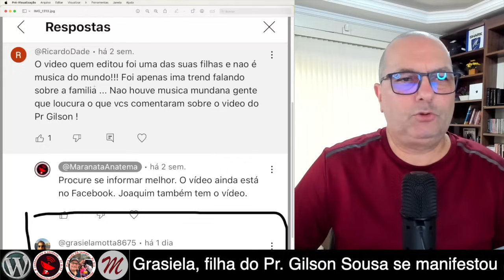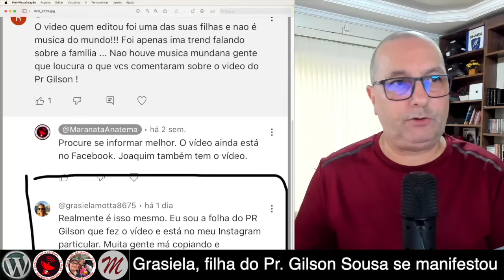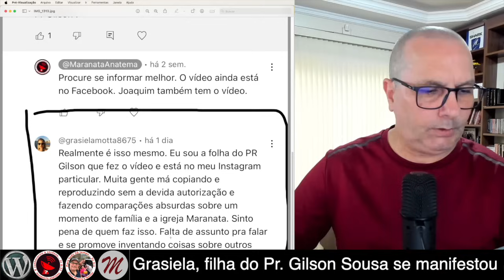FILHA DO PR. GILSON SOUSA RESOLVE SE MANIFESTAR!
SOBRE O POLÊMICO VÍDEO DO PR. GILSON SOUSA.

Música do vídeo da Grasiela: I'll Be There For You